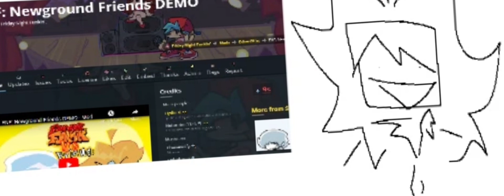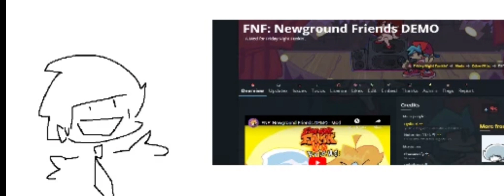FNF: Newground Friends OST - Funktown (Composed by TheNormalMusic)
Hi lol; composer doesn’t have YT and allowed me to post it on my channel

also Chavawolfy helped with vocals